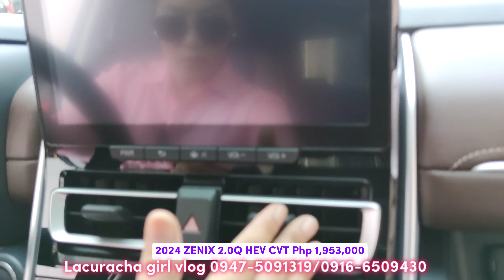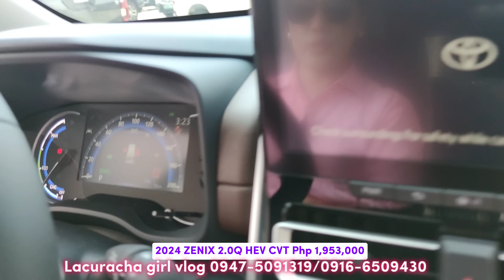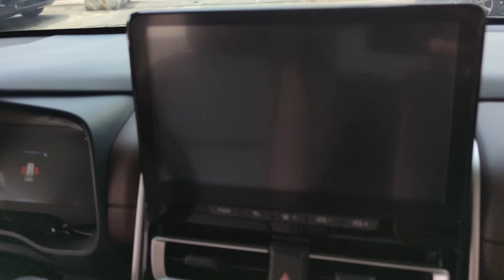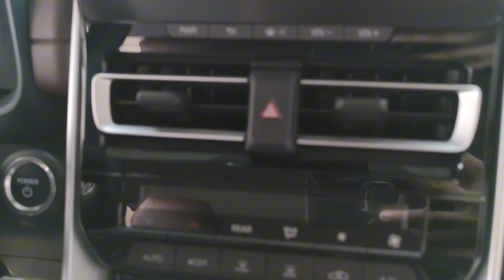2024 ZENIX 2.0Q HEV CVT FULL SPECIFICATIONS